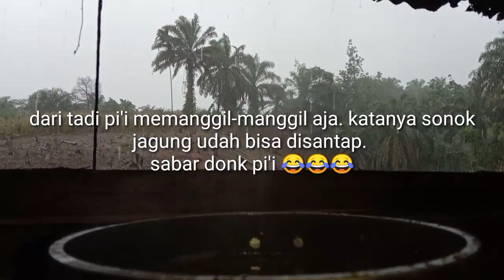nasi ketan durian siram sonok jagung//di pondok pak uban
assalamualaikum teman-teman.
terima kasih telah mendukung Chanel kreasi bunda. semoga teman-teman selalu dalam lindungan Allah SWT. dan di lancarkan rezekinya aamiin.
Vidio kali ini kami memasak nasi ketan durian siram Sonok jagung.di sini kami juga menjelaskan tutorial memasak nasi ketan agar tidak lembek dan tutor memasak Sonok jagung agar kuahnya agak kental.
semoga Vidio kami bermanfaat dan silahkan dicoba resepnya di rumah ya teman-teman.